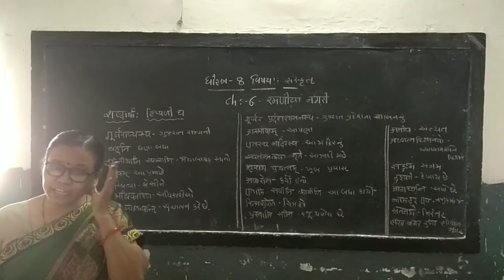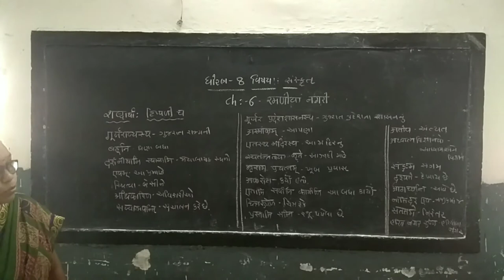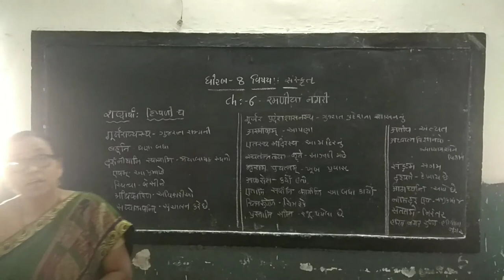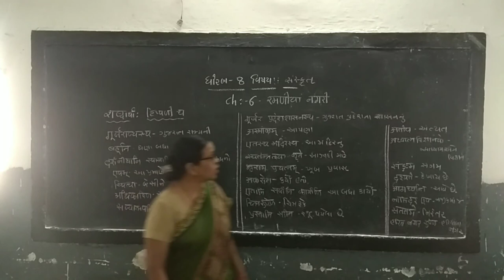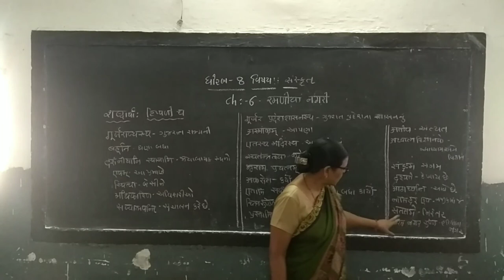STD-8 || SANSKRIT || LESSON-6 RAMNIY NAGRI || PART-1 || SEM-2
ધોરણ-૮ || સંસ્કૃત || પાઠ-૬ રમણીય નગરી || ભાગ-૧ || સેમેસ્ટર-૨